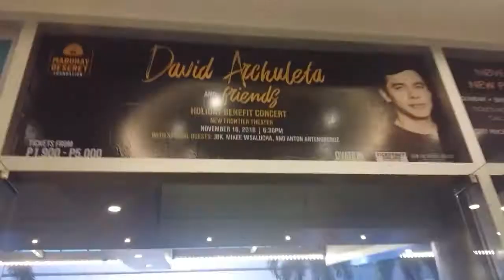David Archuleta and Friends | Manila, Philippines